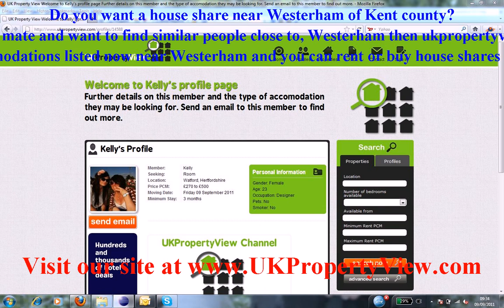House Share Westerham | Roommates Kent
Do you want a house share near Westerham of Kent county?. Are you a potential room mate and want to find similar people close to, Westerham then ukpropertyview can help you with this. We have many properties, rooms, flats, and accomodations listed now near Westerham and you can rent or buy house shares or properties when coming to visit us at our offices. We have made many tenants happy near Westerham.